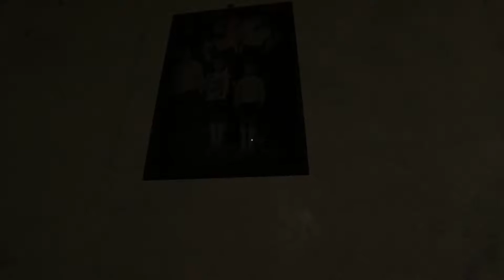(House Bound) short playthrough 😉👍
I'm back!! Sorry for the low mic guys it will be fixed for the next video.

Housebound is a short experience of horror and paranormal events set in an old house. The game has been created by one person in a few days for Scream Jam 2019